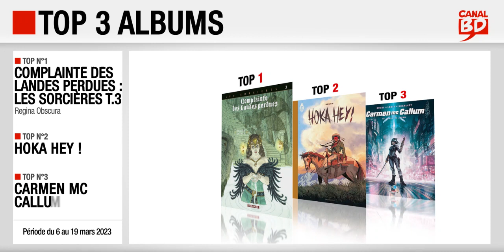06/03 au 19/03/23 : Top des ventes "albums" chez les libraires Canal BD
Top 3 des meilleures ventes d'albums de bande dessinée, enregistré chez les libraires du Réseau Canal BD, entre le 6 et le 19 mars 2023 :
- Top 1 : Complainte des Landes Perdues : Les Sorcières T.3, Regina Obscura, de Dufaux & Tillier (ed. DARGAUD)
- Top 2 : Hoka Hey !, de Neyef (ed. RUE DE SÈVRES)
- Top 3 : Carmen Mc Callum T.19, Made in Japan, de Duval & Louis (ed. DELCOURT)